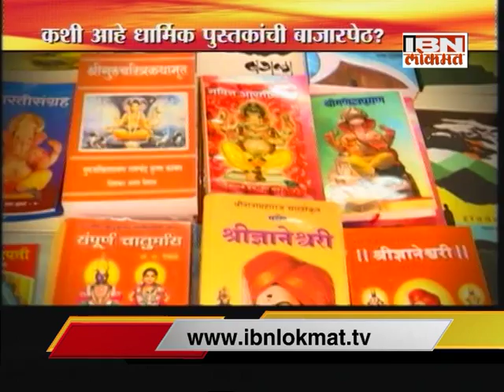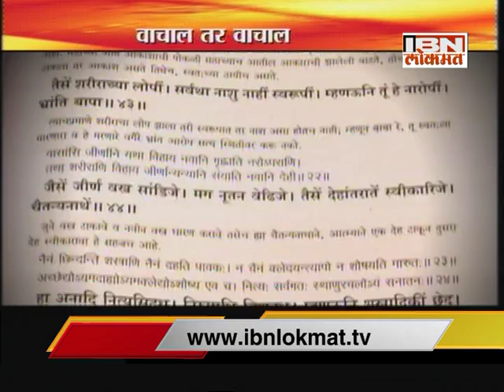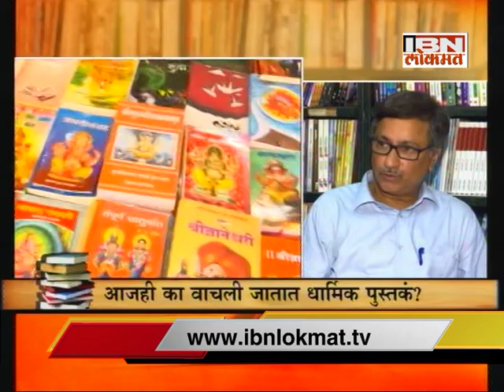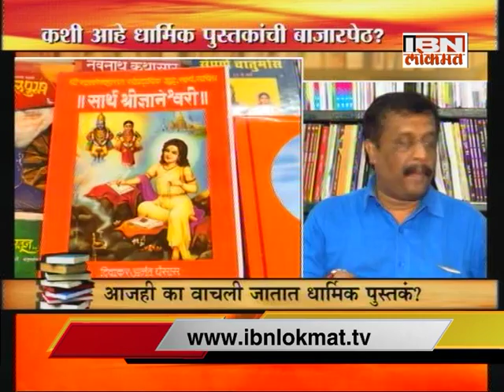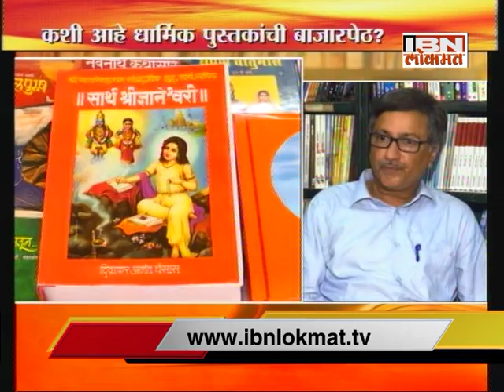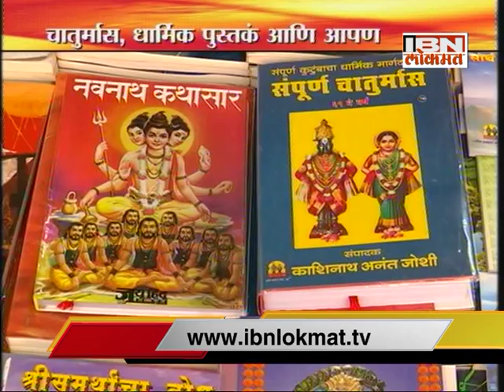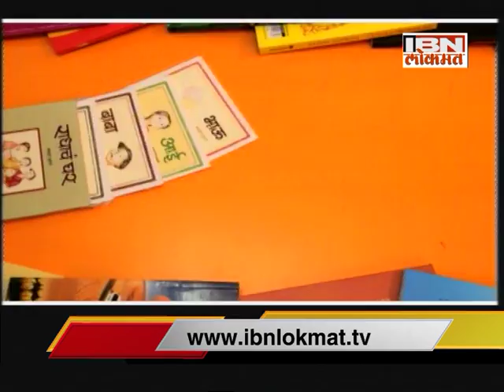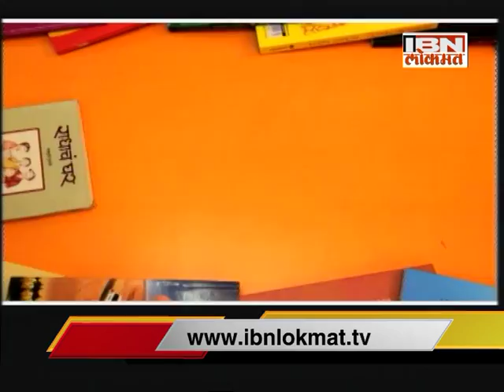IBNLokmat Show Vachal Tar Vachal on Religious Books